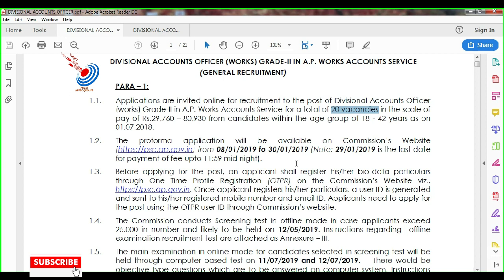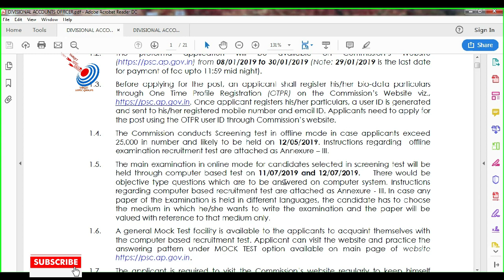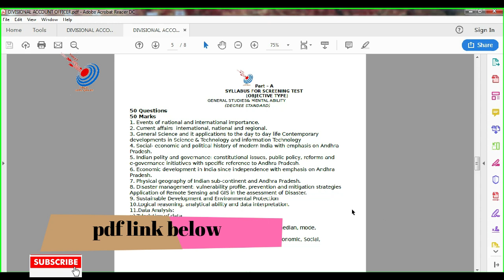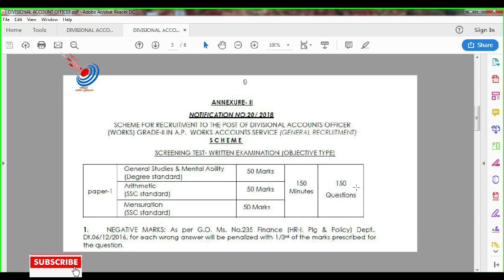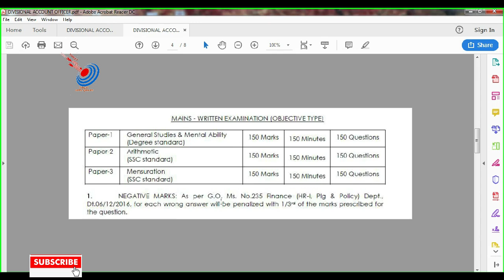APPSC DIVISIONAL ACCOUNTS OFFICER COMPLETE DETAILS!!!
Divisional Accounts Officer (Works) Grade-II in A.P. Works Accounts Service (State wide post)
 (General Recruitment)